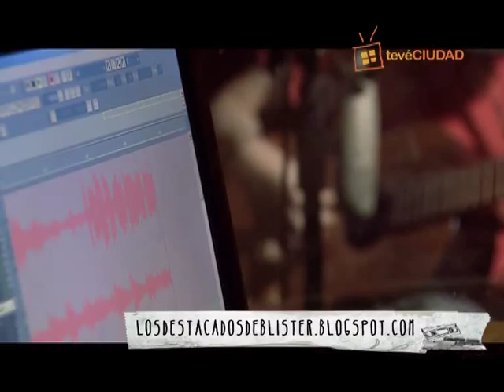"Nuestro aporte" por Riki Musso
Riki fue hasta el estudio de Max Capote y grabó para BLISTER una versión de "Nuestro aporte", track 2 del disco FORMIDABLE (2014). Producción: Tevé Ciudad. Montevideo, Uruguay.